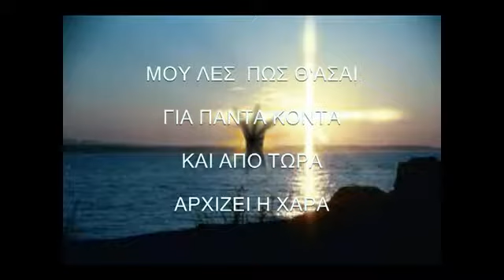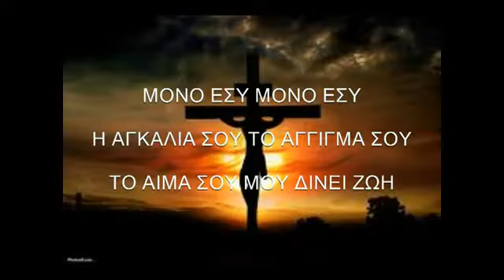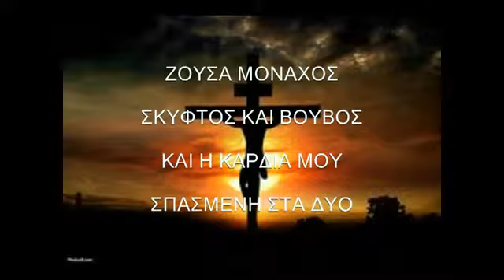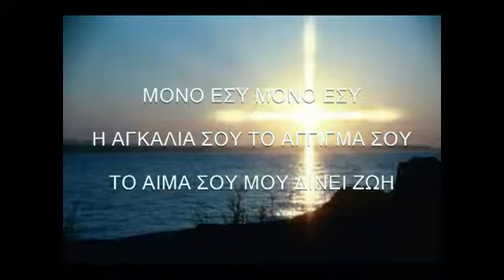♡✿⊱╮ΜΟΝΟ ΕΣΥ. ♡✿⊱╮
Από Kostas Spanos